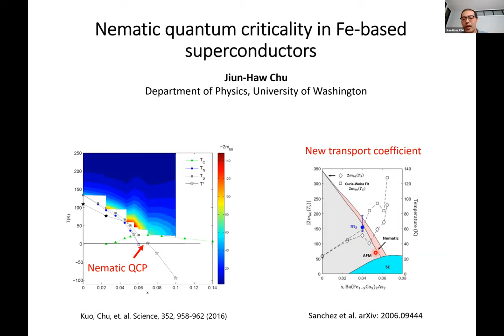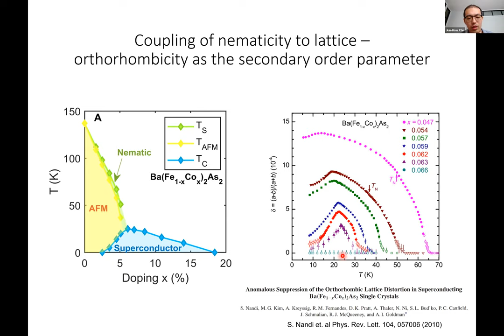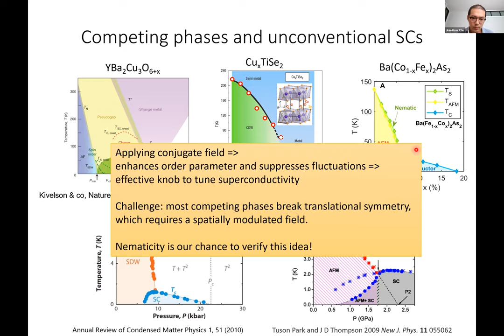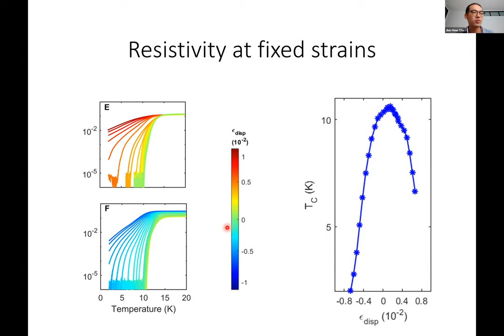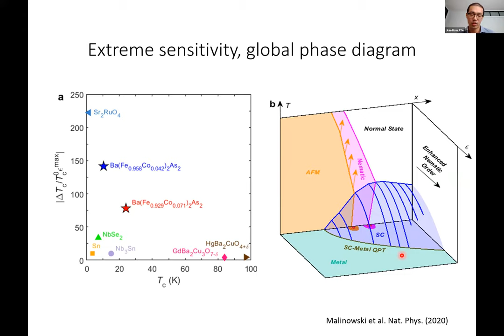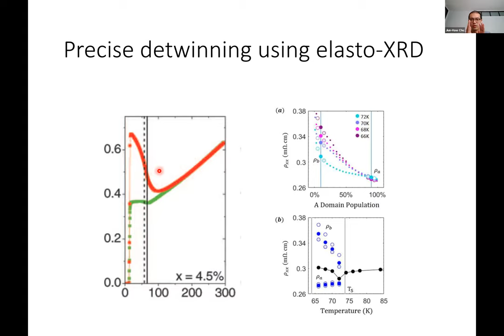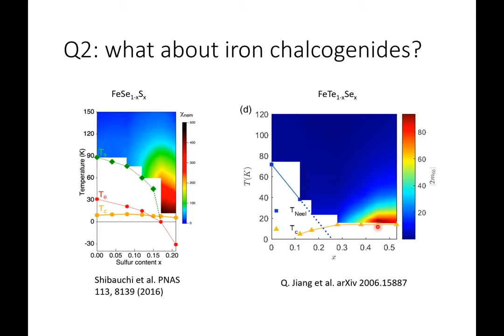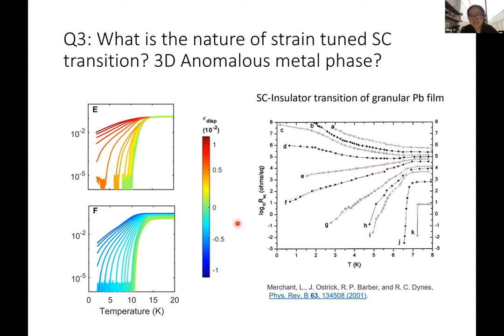RCQM Seminars - Jiun Haw Chu